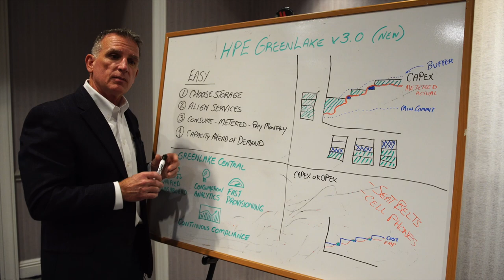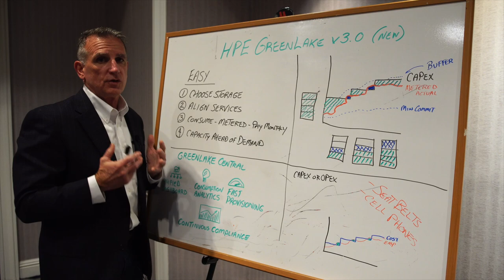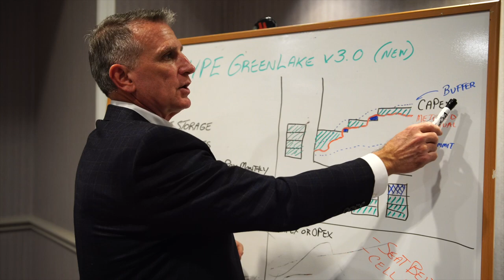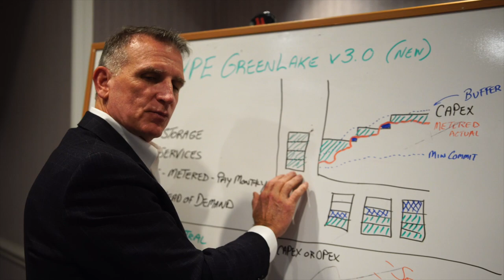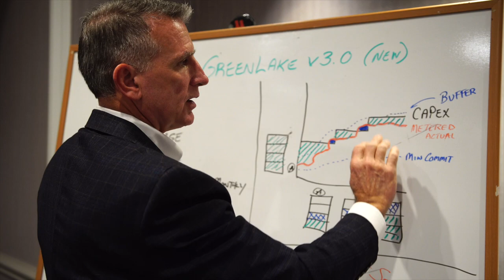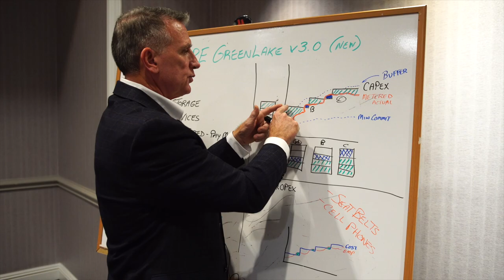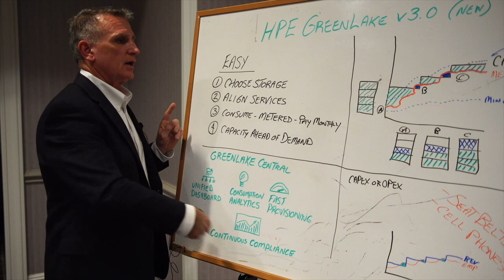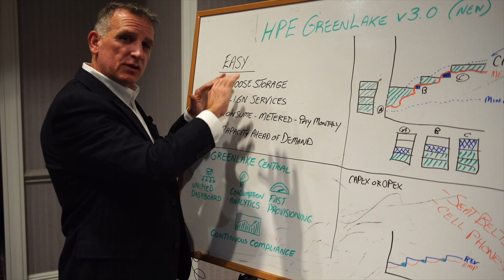Vlog – HPE GreenLake V3.0 consumption-based IT, delivering on demand capacity.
Video Highlights

    Pay as you go; metered resources
    Choose from compute, storage, networking
    An as-a-service (aaS) offering
    Consumption vs CAPEX
    GreenLake Central